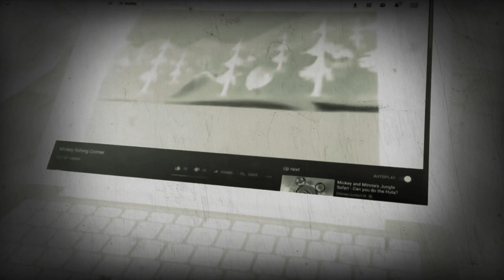Minnie red riding hood